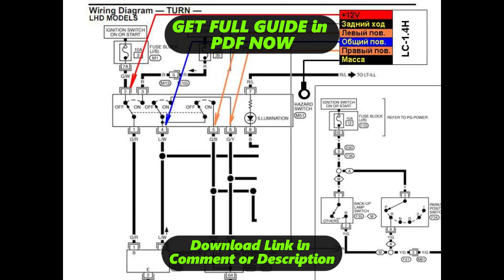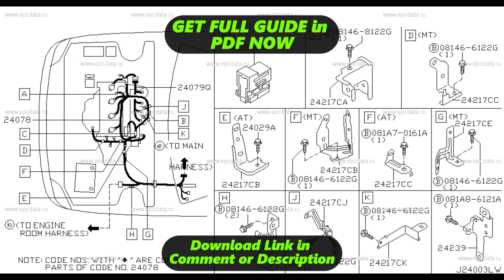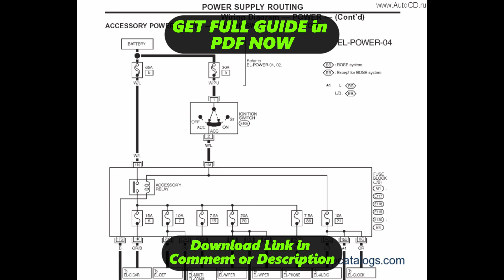[DIAGRAM] Wiring Diagram Nissan X Trail T30